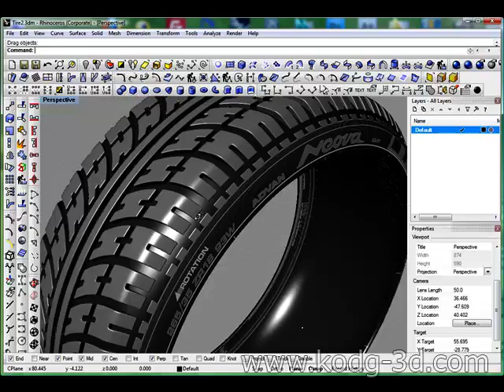Tire Modeling in Rhinoceros 3D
Tire Modeling in Rhino